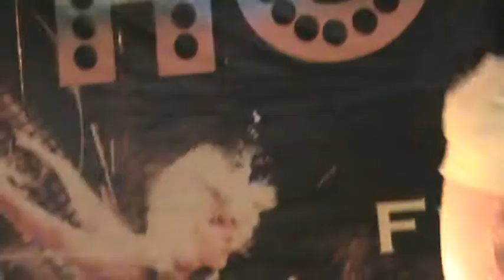Nhay hien dai (sexy dance) - Go Girls - SaigonBellydance - mua bung sai gon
SaigonBellydance đặt tại 1 cơ sở duy nhất có 5 phòng tập khang trang rộng rãi với các môn học Bellydance, Sexydance, Pole dance, Yoga, Zumba, K-Pop, Chairdance, hoạt động tất cả các ngày trong tuần với khoảng 40 lớp học mỗi ngày trải dài từ 6h sáng tới 21h. Nhận biểu diễn tất cả các môn đang dạy tại SGBD. Với tốc độ phát triển như vũ bão, SaigonBellydance không ngừng tuyển dụng cộng tác viên giảng dạy các môn học mới lạ, dành cho giới trẻ.
- Địa chỉ: 96 đường số 2, cư xá Đô Thành, P. 4,Q. 3, Tp HCM, Vietnam